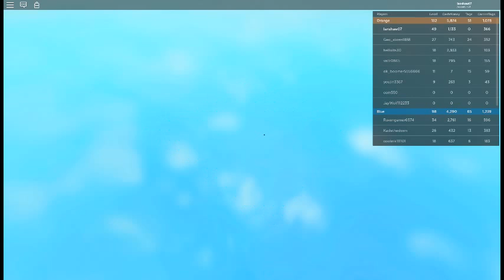nerf fps part 1